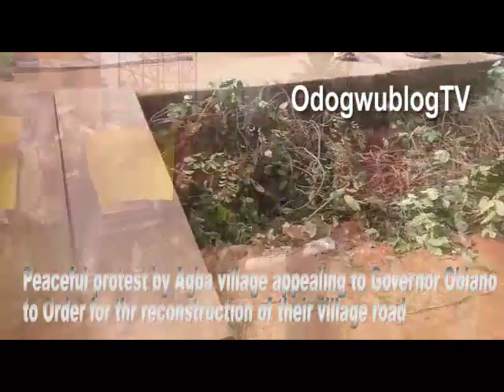Ekwulobia village begs Obiano over 1 Km road under construction for 15 years